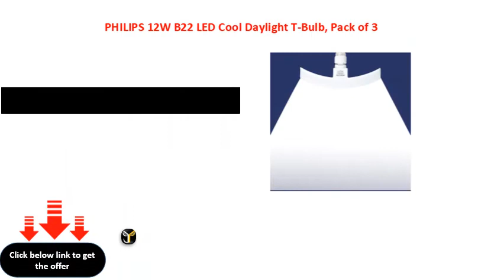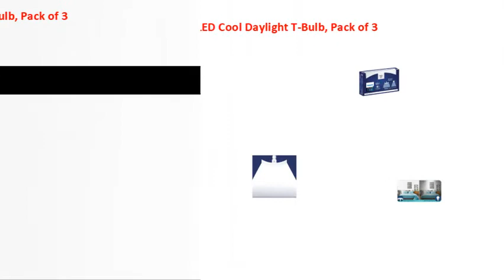PHILIPS 12W B22 LED Cool Daylight T Bulb, Pack of 3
PHILIPS 12W B22 LED Cool Daylight TBulb, Pack of 3